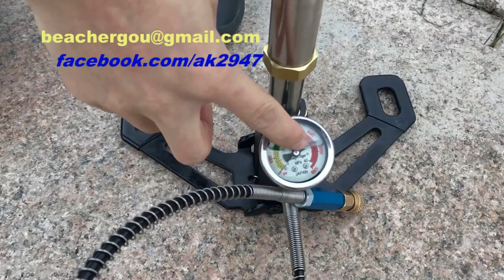4500psi 30mpa air high presuure PCP Hand Pump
4500psi 30mpa air high presuure  PCP Hand Pump ak2947